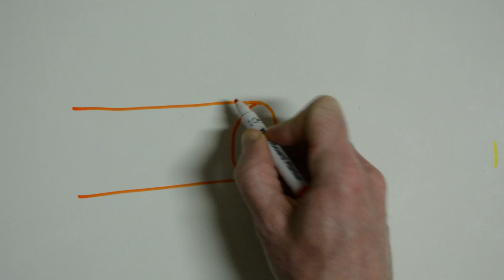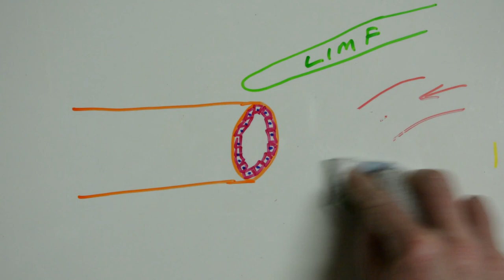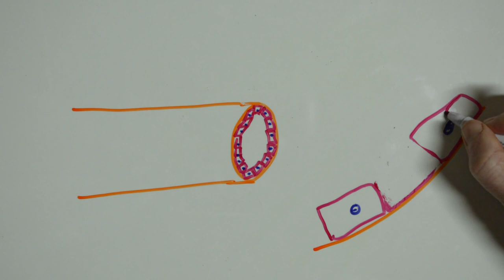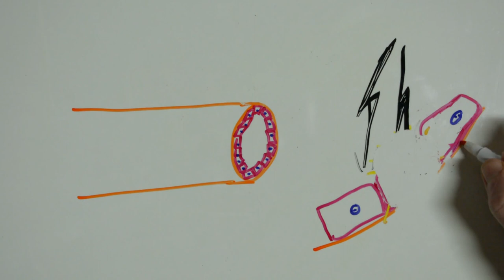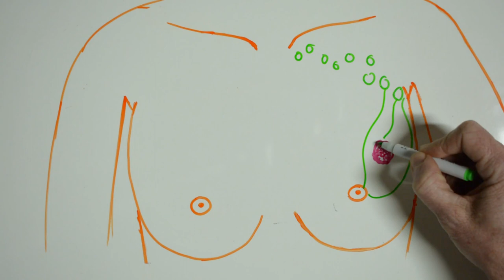Wat is Borskanker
'n Kort video om te verduidelik wat kanker selle is en hoe hulle groei en versprei. Dit is deel van 'n reeks oor borskanker deur Dr Ettienne Myburgh